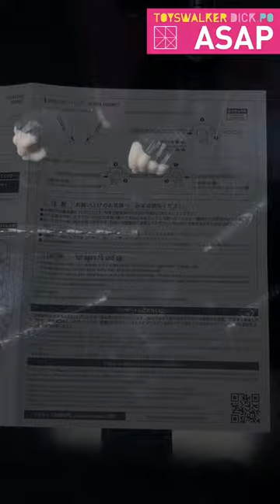TOYSTV【瞬間玩具遊】ASAP-41 Bandai S.H. Figuarts - Black Widow (The Avengers 3 :Infinity War)